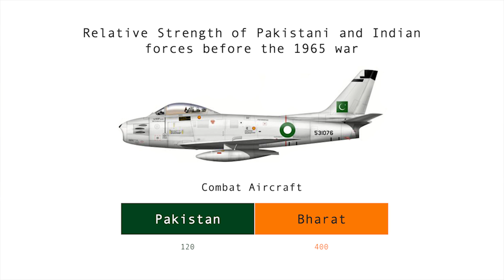History of Kashmir Ep 7: Operation Gibralter and the background of the 1965 Indo-Pak War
The complete history of the Kashmir Conflict from 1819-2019, presented in documentary form in Urdu language. The documentary is divided into 11 episodes with a total length of 246 minutes. Our aim is to educate our audience about the centuries long struggle of the Kashmiri people for freedom, which is a cataclysmic event in Islamic and sub-continental history.
Events like the Dogra seizure of Kashmir in exchange for money, the heroic Poonch revolt against the Maharaja, the Wars of 1947-48, 1965 and 1999, the barbaric atrocities like the Gauu-kadal massacre and the Kenan-Poshpora incident, efforts of mediators like Owen Dixon to resolve the Kashmir Conflict, and the causes of their failure etc are covered in objective detail with unbiased analysis.
From neutral historians like Victoria Schofield, Stanley Wolpert, Christopher Snedden and Brian Cloughley to Pakistani and Indian historians like H.M.Seervai, M.J.Akbar, Karan Singh, Lt.Gen Harbaksh Singh, Lt. Gen. Mahmood Khan, Chaudhry Mohammad Ali etc, the sources used in preparation of this documentary are both impeccable and easily verifiable. Instead of producing a garbled version of history filled with propagandistic bombast, we have striven to uphold the historian’s values of objectivity, neutrality, verifiability and original analysis.
We believe that the study of history is essential to the process of forging a national will in pursuit of our national destiny as elaborated by the great philosopher Allama Iqbal. We also are of the opinion that the digital medium is more apt in pursuit of this goal as it is less time consuming and very appealing to our burgeoning youthful population who rely on smart phones more than books.
Another hallmark of the present digital era is the easy access to information. Propagandistic polemics may have worked in the past when the masses were unable to verify the authenticity of purported myths peddled in the name of history. Now, anyone can destroy the propagandistic edifice with a simple google search. Keeping this in mind, we have committed ourselves to the search of truth. We have compiled the material for this documentary by consulting historians from various nationalities and reilgions. We have used critical skills like the Socratic method and postulates of historical analysis elucidated by Ibn-e-Khaldun to separate fact from fiction. We are pleased to declare that our efforts have not been in vain and we have succeeded in creating a documentary which will educate the viewer about the history of Kashmir in a matter of few hours whereas if one were to attain a similar academic grasp of this topic using traditional methods, it will take him/her several months to do so!
I hope and wish that our humble effort will play a part in triggering the thirst for historical knowledge in Pakistan.
The more you know about the past, the better prepared you are for the future.
Theodore Roosevelt
This is the seventh episode of this series. In this episode we are discussing the infamous Operation Gibralter launched by Pakistan into Indian Occupied Kashmir in 1965. The background of the 1965 War and the reasons put forward by Pakistani planners in favor of launching a military operation are also being discussed.